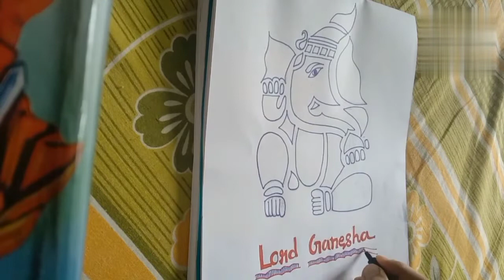Lord Ganesha Drawing by using Mandala Art(Doddle Art).Ganesh Chaturthi special Drawing/Art Academy.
Lord Ganesha Drawing by using Mandala Art(Doddle Art).Ganesh Chaturthi special Ganesh Thakur Drawing